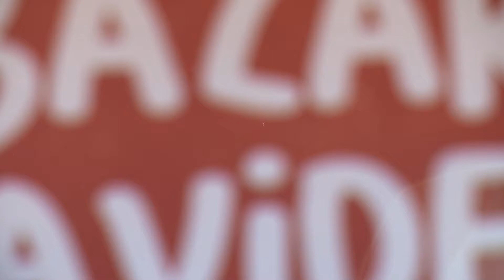DIF Sonora celebra el tradicional Bazar Navideño 2021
La solidaridad y el amor al prójimo nos hacen una mejor sociedad. Este sábado DIF Sonora llevó a cabo su  tradicional Bazar Navideño 2021 a favor de las familias hermosillenses.